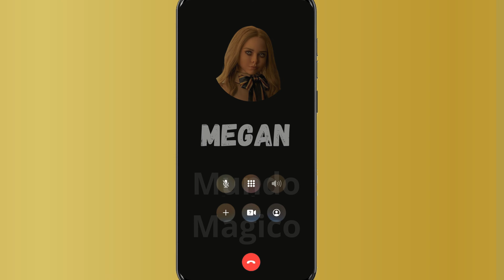Llamada de MEGAN 📞👩🏼La Muñeca quiere hablar contigo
Esta es la llamada de Megan la Muñeca

Espero que les agrade el video y que se diviertan.

NOTA IMPORTANTE: Nuestro Contenido es mero Entretenimiento , NO buscamos crear algun mal concepto hacia algo,dañar o perjudicar a alguien,solo es con el fin de que nuestros espectadores se diviertan.
El Contenido es apto para niños , jovenes y adultos.
El Personaje de la Miniatura NO es de nuestra propiedad, creditos a su creador o a quien Corresponda.
El Contenido es Creado y Editado por este Canal Mundo Magico.
Gracias